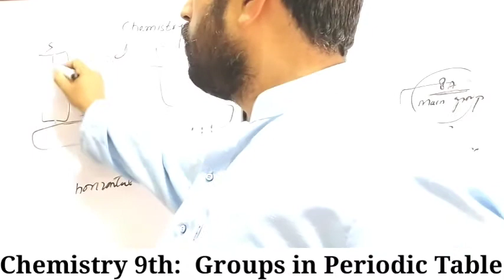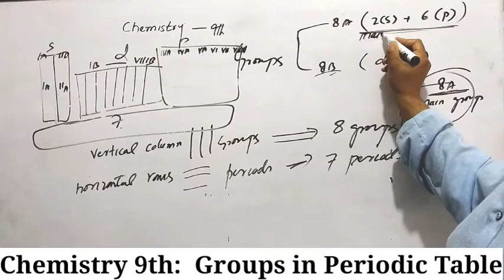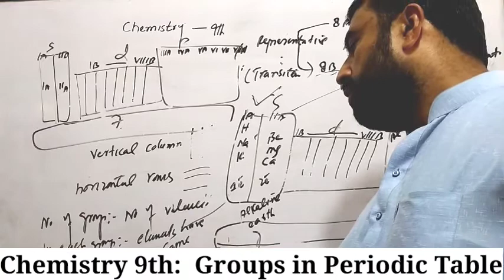Groups in Periodic Table